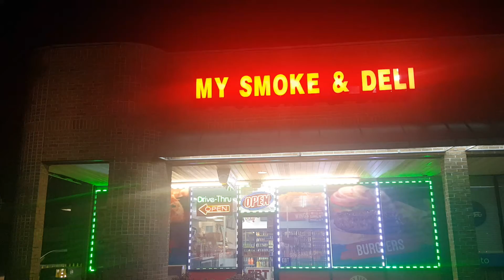"Can't Tell"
Antedate 12-13-14